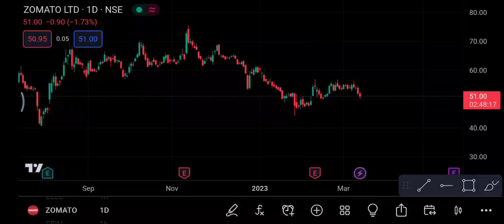Zomato Share 15 March | zomato Share price today News | zomato Share latest news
1-) Zomato Share
2-) Zomato share news today
3-) Zomato share latest news
4-) Zomato share price
5-) Zomato share analysis
6-) Zomato share price today